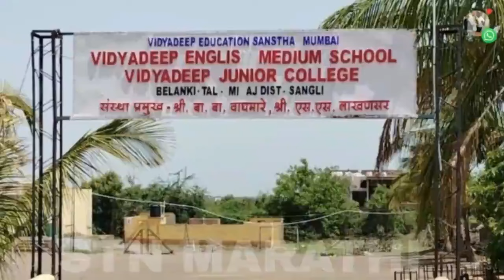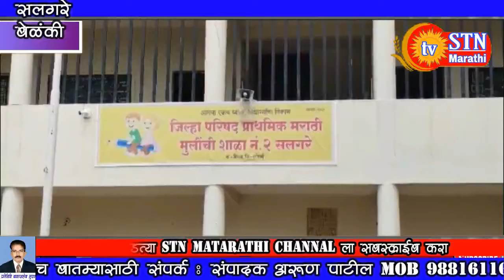सलगरे बेळंकी मध्ये जि प शाळेत नवोगत विद्यार्थ्यांचे स्वागत,,,,!!!